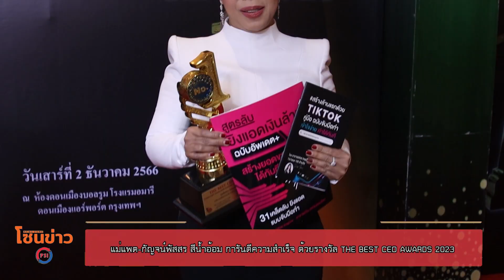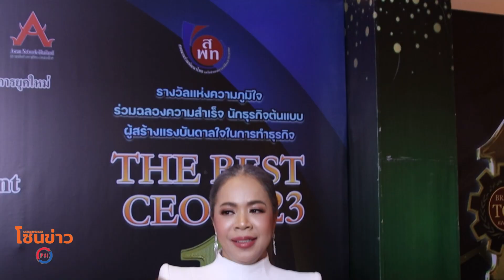แม่แพต กัญจน์พัสสร สีน้ำอ้อม การันตีความสำเร็จ ด้วยรางวัล THE BEST CEO AWARDS 2023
ถือเป็นอีกหนึ่งงานมอบรางวัลคุณภาพแห่งปี ที่หลายคนรอคอย สำหรับ รางวัลแห่งความภาคภูมิใจ นักธุรกิจต้นแบบผู้สร้างแรงบันดาลใจในการทำธุรกิจ THE BEST CEO AWARDS 2023 ที่จัดโดย สหชมรมร่วมพัฒนาไทย (เครือข่ายองค์กรภาคีสื่อและประชาชน) จัดขึ้น เพื่อมอบให้กับนักธุรกิจ นักบริหาร และเจ้าของแบรนด์ ที่ประสบความสำเร็จในการดำเนินธุรกิจ และเป็นที่ยอมรับในระดับสากล ไปเมื่อวันที่ 2 ธ.ค. ที่ผ่านมา โดยมี พลตรี หม่อมราชวงศ์ วัยวัฒน์ จักรพันธุ์ ให้เกียรติเป็นประธานในพิธี ณ โรงแรมอมารีดอนเมือง และหนึ่งในนักธุรกิจ นักบริหาร ที่ผ่านเกณฑ์การคัดเลือก และพิจารณาจากเหล่าคณะกรรมการผู้ทรงคุณวุฒิ ให้เข้ารับรางวัลดังกล่าว คือ แม่แพต-กัญจน์พัสสร สีน้ำอ้อม ผู้พลิกชีวิตของตนเอง จากช่างทำผมธรรมดา สู่อาจารย์สอนออนไลน์ชื่อดัง ที่ได้สร้างใครหลายคน ให้ประสบความสำเร็จมาแล้วนับไม่ถ้วน เพียงแค่คุณเปิดใจ เพราะในยุคปัจจุบันนี้ การทำตลาดบนโลกออนไลน์ คือทางรอด และทางรวย นั่นเอง